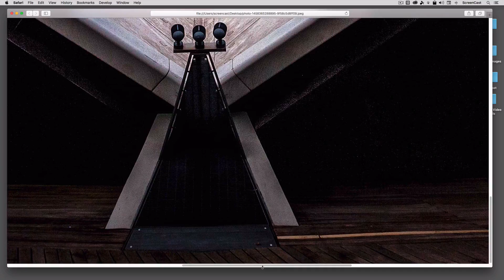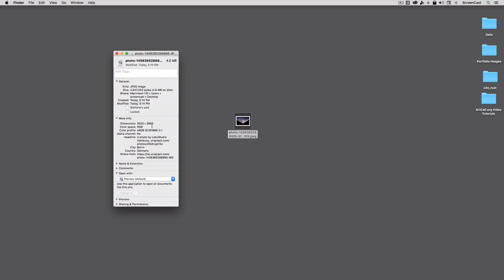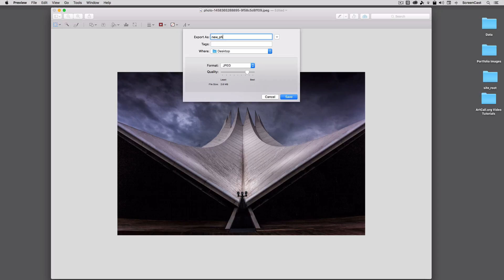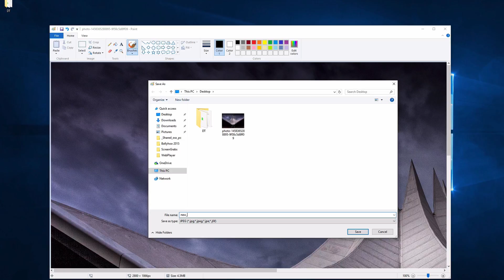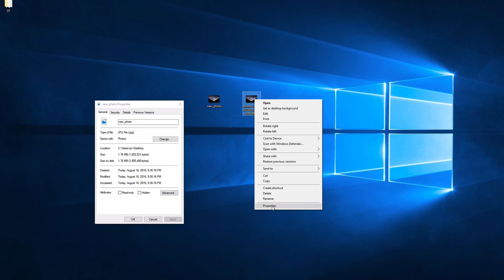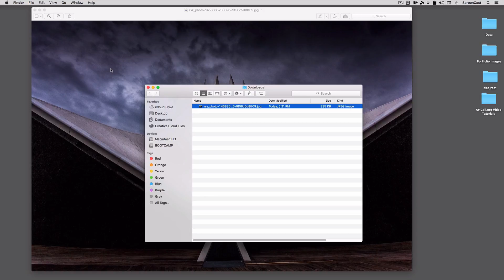Resize Images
How to resize images on Mac, PC, and Online